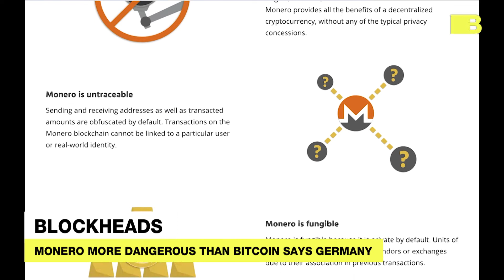Facebook Won't Launch Libra Without Approval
Today's BLOCKHEADS
1. Facebook Won't Launch Libra Without Approval
2. Bill introduced to classify stablecoins as securities
3. Banks threaten to blacklist Facebook if Libra launched
4. Ripple tries to woe Washington
5. Monero more dangerous than Bitcoin says Germany